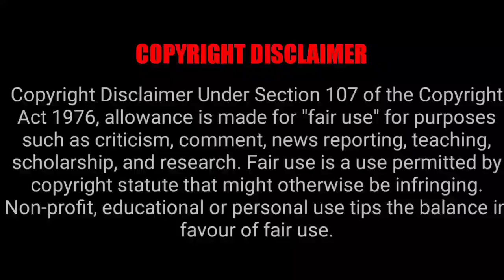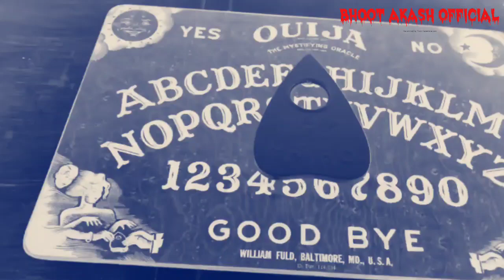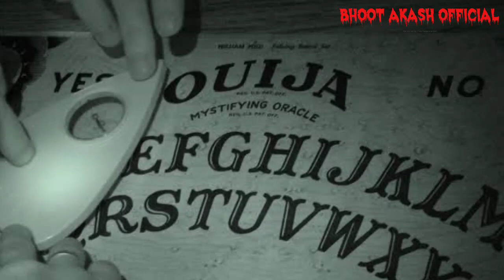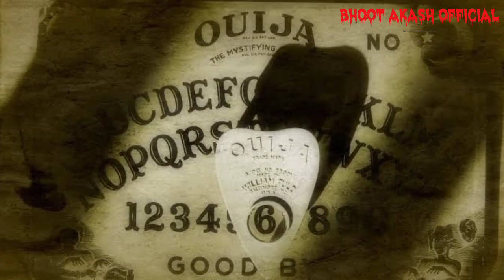সত্যিই কি প্ল্যানচেট করলে আত্মা আসে? প্লানচেট আসল রহস্য | Planchet & Ouija Board Ghost Calling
আমরা অনেক সময় দেখি প্ল্যানচেটের মাধ্যমে মৃতব্যক্তির আত্মাকে ডেকে আনা হয়। সত্যিই কি মৃতব্যক্তির আত্মাকে ডেকে আনা যায় কিংবা মৃতব্যক্তির আত্মার সাথে যোগাযোগ করা যায়?
সত্যিই যদি এর মাধ্যমে আত্মাদের ডাকা যায় তাহলে তারপরে কি ঘটবে??প্লানচেট করা উচিত নাকি উচিত নয় জানতে হলে সম্পূর্ণ ভিডিওটি দেখুন। কেন না এই ভিডিওতে আমি প্ল্যানচ্যাট নিয়ে বিস্তারিত আলোচনা করব।

planchet real video in bengali. planchet real story in bengali.
ouija board challenge & ouija board ghost calling

2000 of Bangladesh under Chapter 6,
Section 36 and Chapter 13 Section 72.